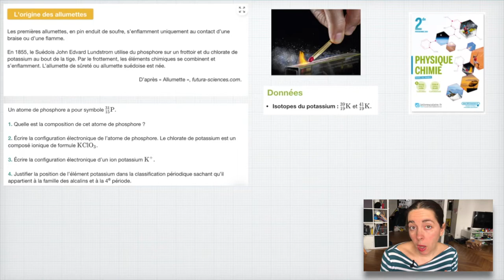Exercice corrigé structure électronique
Comprendre ses cours c'est bien mais si on veut réussir ses contrôles et avoir de bonnes notes, il faut aussi apprendre à faire des exercices.
Or, la correction de la plupart des livres est assez succincte, ce qui ne permet pas de comprendre les subtilités de l'exercice et de la rédaction ! (savez-vous qu'une copie bien rédigée permet de gagner jusqu'à 10 points sur 20 !). C'est pour cela que je vous propose ces vidéos, qui expliquent dans le détail le cheminement que vous devez adopter en contrôle.

Cet exercice porte sur la structure électronique. Il couvre également le chapitre sur le tableau périodique. Cette notion est abordée en 2nd mais aussi post-bac, aussi je m'adresse à ces deux publics.

Il s'agit de la correction de l'exercice p. 100 du livre scolaire de 2nd sur les allumettes.